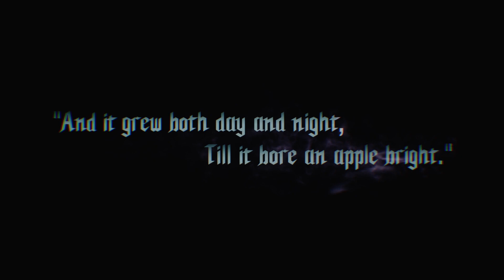Devil May Cry 5 - Opening Scene 1080p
Devil May Cry 5 Opening Scene, recorded on Xbox One X at 1080p. No Commentary

Devil May Cry 5 is an action-adventure hack and slash video game developed and published by Capcom. It is the sixth installment in the franchise and the fifth installment of the mainline Devil May Cry series. The game takes place five years after Devil May Cry 4 and follows a trio of warriors with demonic powers: Dante, Nero and a new protagonist named V as they attempt to stop the Demon King Urizen from destroying the human world. Across the game, the player can use these characters in different missions. Each of them has their own way of fighting and becoming stronger. As this happens, the mystery behind V is revealed along with his connection with Urizen.